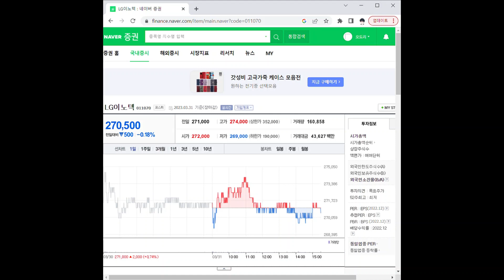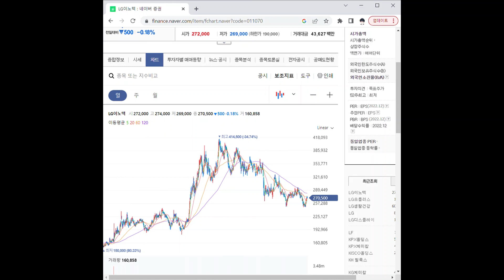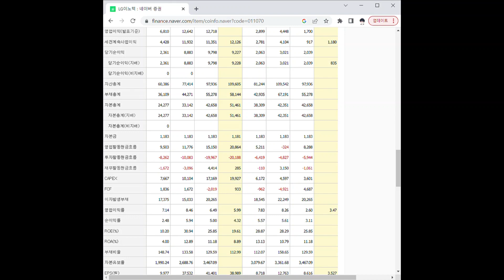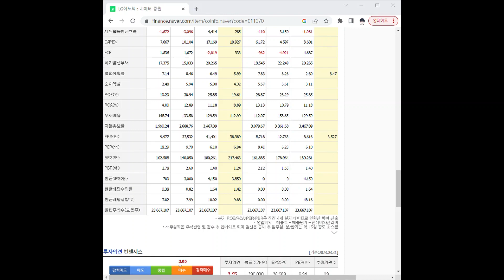011070LG이노텍 주가 전망 및 차트 분석